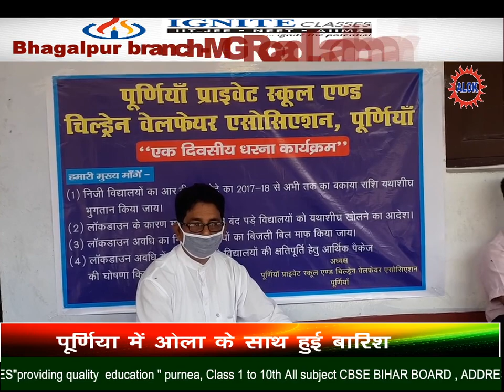पूर्णिया के निजी विद्यालय के एसोसिएशन ने अपनी मांगों के समर्थन में दिया धरना